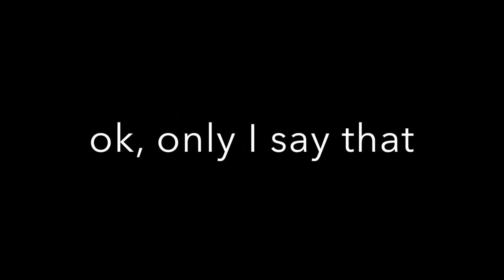Greatest Movie Ever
When I have free time with a nasty flu this is what we get. The greatest movie ever.